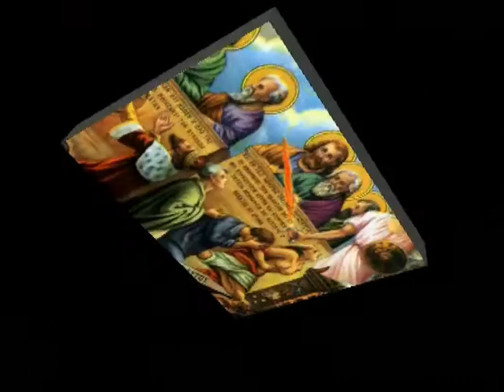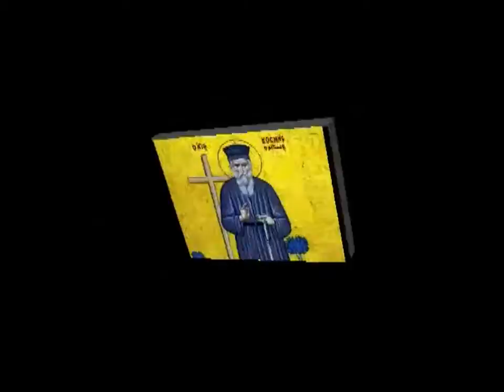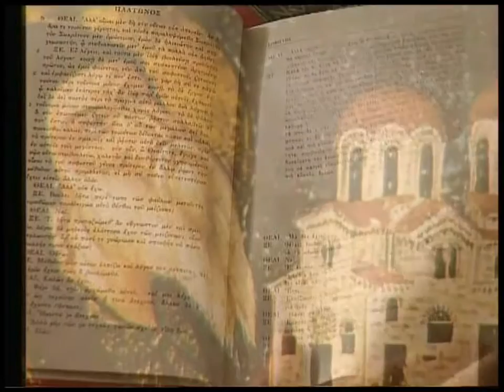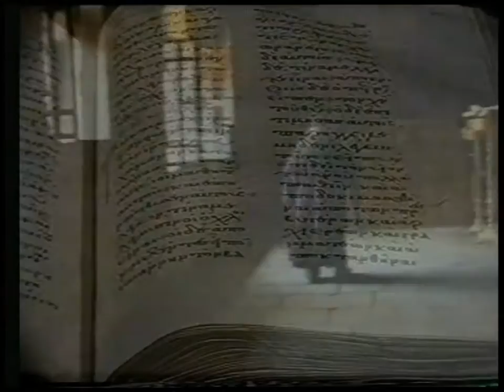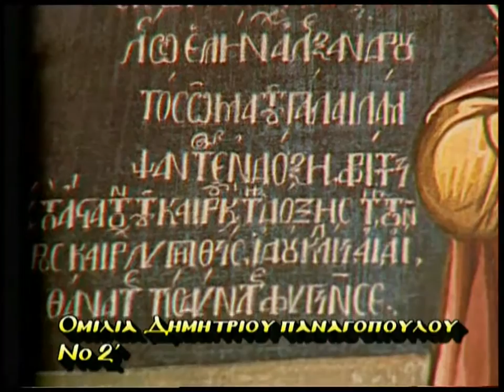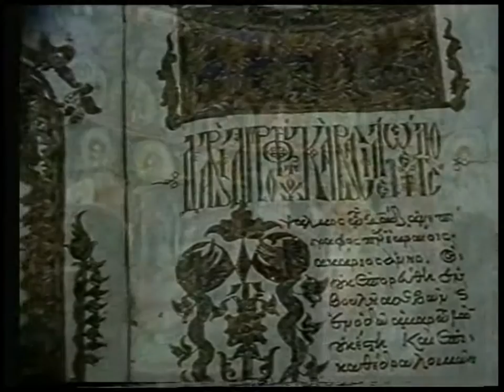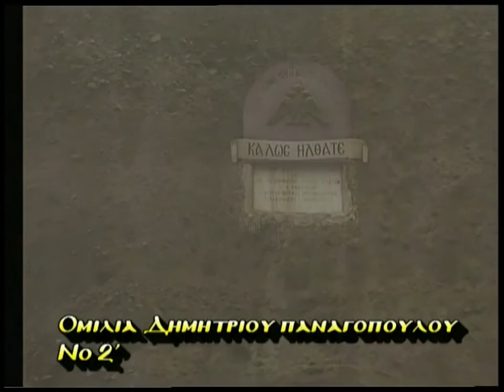'ΔΗΜΗΤΡΙΟΣ ΠΑΝΑΓΟΠΟΥΛΟΣ Νο2 'Η ΠΡΩΤΗ ΕΚΚΛΗΣΙΑ Α' ομιλια